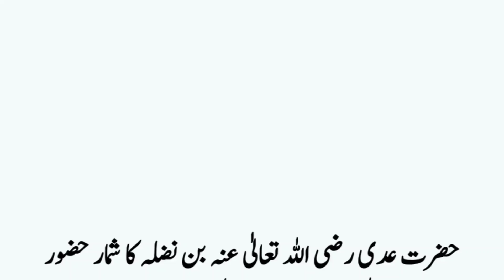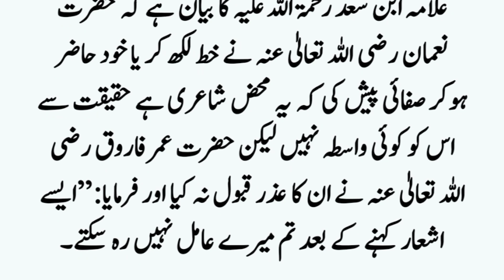Hazrat Umar R.A Aur Hazrat Noman Bin Adi R.A Ka Waqia ॥ Story of Hazrat Noman Bin Adi R.A